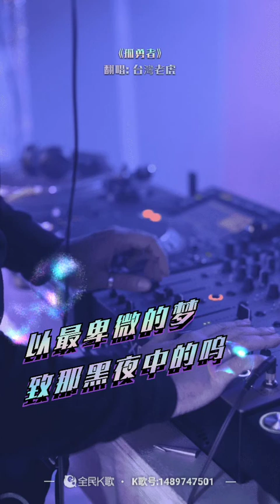虎哥唱 孤勇者